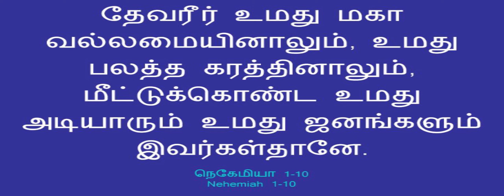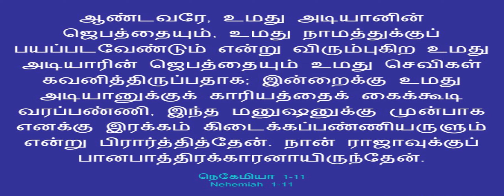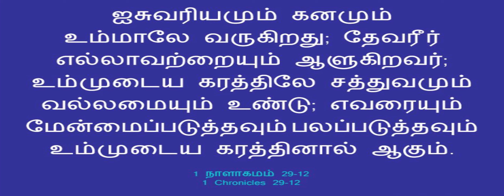கர்த்தரின் கரம் பராக்கிரமம் செய்யும்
Message by Mrs. Selvi Samson